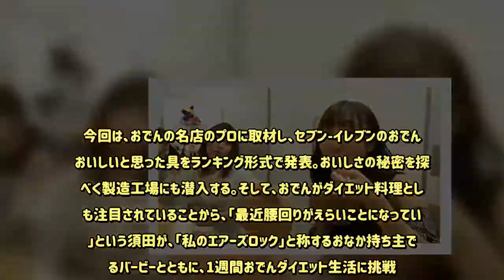SKE48・須田亜香里、1週間おでんダイエットで驚きの結果 - めるも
アイドルグループ・SKE48の須田亜香里が、きょう14日(19:00～21:55)に放送されるフジテレビ系バラエティ番組『モノシリーのとっておき 秋のビックリ映像祭3時間SP』で、1週間のおでん生活ダイエットに挑む。今回は、おでんの名店のプロに取材し、セブン-イレブンのおでんでおいしいと思った具をランキング形式で発表。おいしさの秘密を探るべく製造工場にも潜入する。そして、おでんがダイエット料理としても注目されていることから、「最近腰回りがえらいことになっている」という須田が、「私のエアーズロック」と称するおなか持ち主であるバービーとともに、1週間おでんダイエット生活に挑戦。おでんの具をバランス良く食べ、炭水化物も食べながらのダイエットだが、驚くべき結果が出る。今夜の放送では、犬や猫の不思議行動も特集し、その裏にある理由やその生態を、モノシリーさんが詳しく解説。ゲストの大久保佳代子の愛犬・パコ美ちゃんは「“待て”ができない」というが、実は、簡単にマスターできる「待て」の教え方があるという。一方で、「犬は“愛情表現”をするの?」という大久保の問いに、モノシリーさんがまさかのヒートアップ。大久保とのトークバトルも勃発する。なお、今夜の放送で2017年11月にスタートした『モノシリーのとっておき』は最終回。後番組は、10月から俳優の坂上忍がMCを務める『坂上どうぶつ王国』(毎週金曜19:00～)がスタートする。(C)フジテレビ